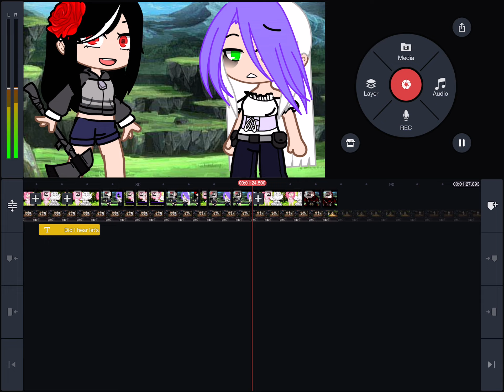Last wip of this UmU